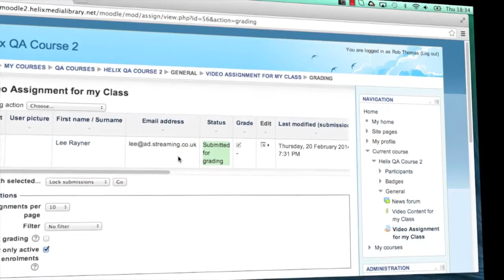MEDIAL | Moodle Plugin | Teacher Grading Student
Instructional video showing how an Instructor logs in to Moodle and grades a video response submitted by a student using the MEDIAL Moodle Plugin